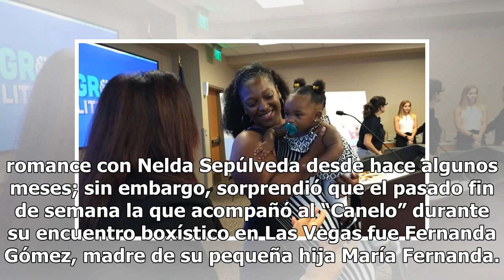Revelan imagen del recién nacido y primer hijo varón de Saúl "Canelo" Álvarez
Saúl 'Canelo' Álvarez sigue recibiendo excelentes noticias tras ganar su pelea contra el kazajo Gennady Golovkin, pues de acuerdo al matutino Despierta América, el boxeador nuevamente se ha convertido en padre, ahora de un niño de nombre Saúl Adiel. Con una fotografía de la manita del bebé, el matut...